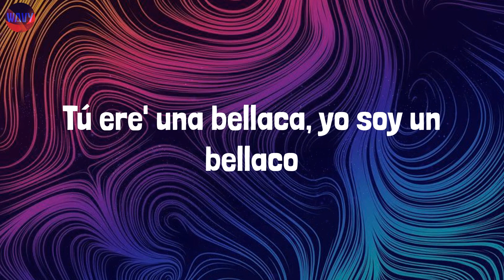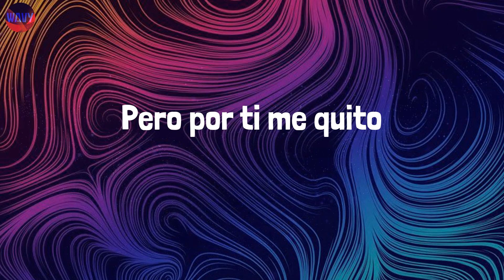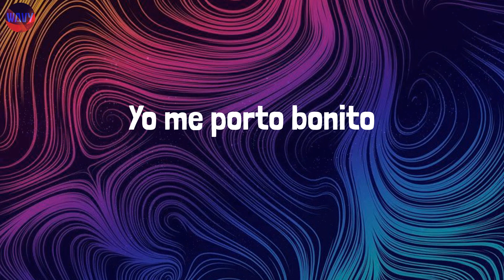Me Porto Bonito (Lyrics) - Bad Bunny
Lyrics:
Yeah-yeah-yeah-yeah-yeah-yeah, ey